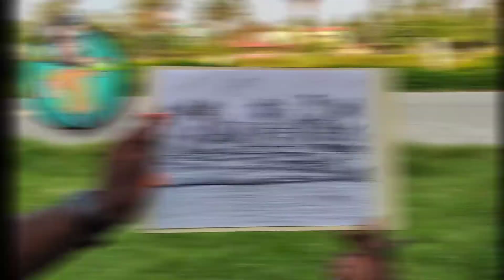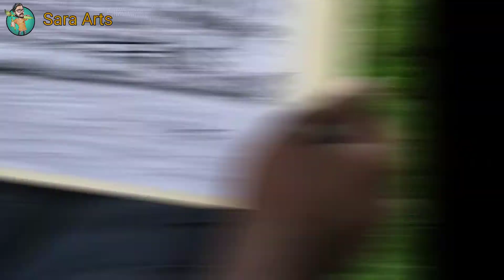Outdoor pen scribble pencil shading live sketch landscape drawing | Sara Arts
Outdoor live landscape pen scribble pencil shading artwork by Sara Arts

Support me